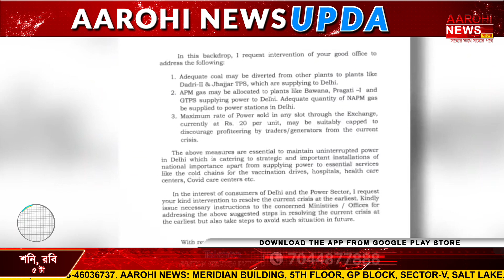জ্বালানি কোম্পানিগুলিকে সতর্কীকরণ সরকারের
বিদ্যুৎ উৎপাদনকারী তিন সংস্থাকে সতর্ক করল ভারত সরকারের বিদ্যুৎ মন্ত্রক। উৎপাদন বাড়াতে ব্যর্থ হলে বা স্থানীয় উৎপাদিত কয়লা থেকে বিদ্যুৎকেন্দ্রে চাপ কমিয়ে আনতে সহায়তা করলে আইনি ব্যবস্থা নেওয়ার নির্দেশ সরকারের।

@Aarohi News